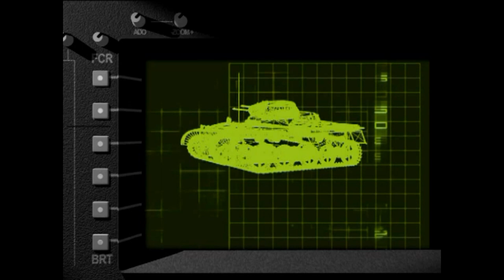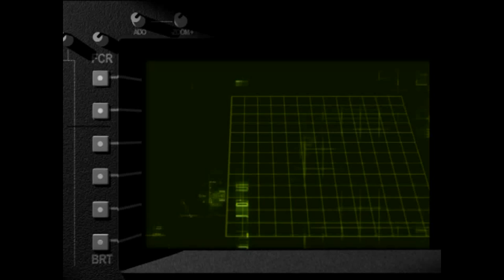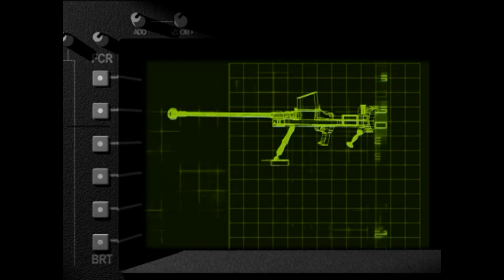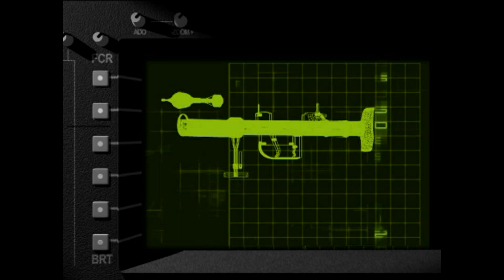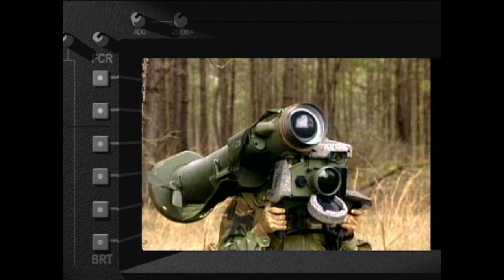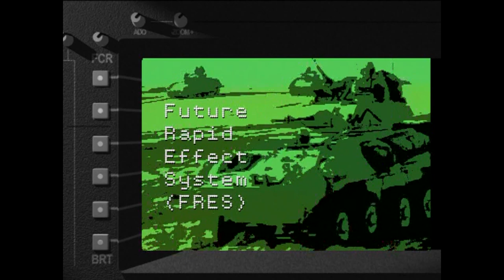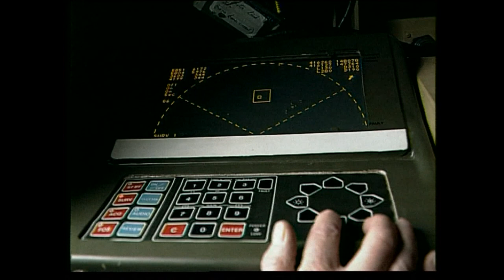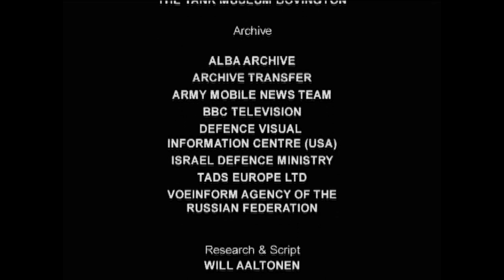21st Century War Machines | Part 1 | Heavy Metal: Tank vs. Anti-Tank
The machines and weapons designed to fight the ‘full on’ heavy metal wars of the 20th century now face a grim challenge: they must adapt or die. Today, the armies of the world operate in ‘low burn’ guerrilla conflict – often in urban environments where civilian casualties must be avoided at all costs. Are today’s enemies gaining ground against the cutting-edge military might of the West? And how can the designers and manufacturers of 21st century war machines counter these ever growing threats? Renowned military analyst Simon Pearson provides a fascinating insight into warfare technology, past, present and future and expertly guides this five-part series through the origins of Main Battle Tanks, Attack Helicopters, Missiles, Fighter and Bomber Aircraft and Artillery right through to today’s state of the art ‘Digital Battlefield’. We hear from the makers and users of the military technology whilst also investigating the history and the future of man and machine in combat. Supported by spectacular action-packed footage and intricate 3D computer-generated imagery, “21st Century War Machines” both poses and answers many questions on this extremely topical and important subject and is a must have for anyone interested in military history.